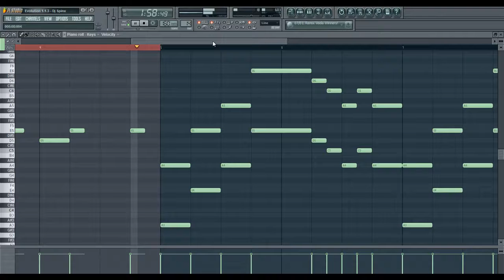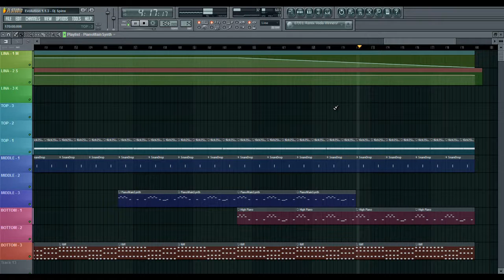Evolution 1.1.3 - DJ Spinx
Not sure how i thought of the name it just came to me. Enjoy :D